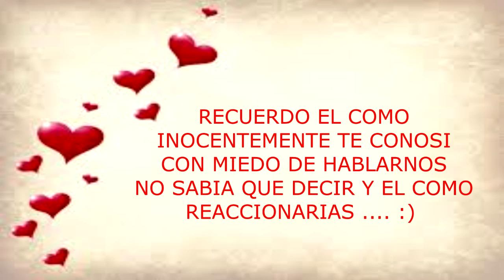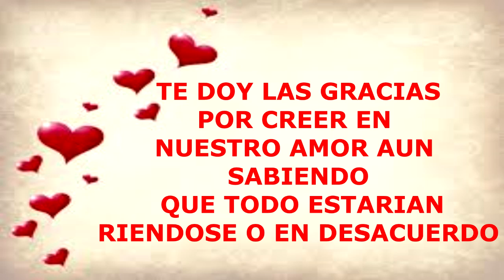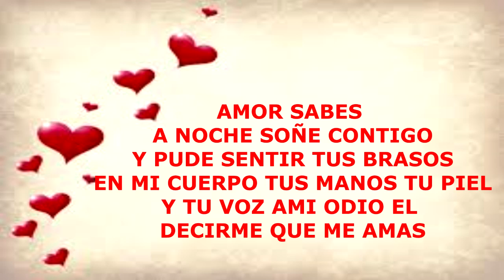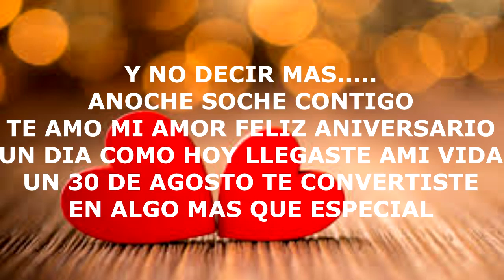mensajes de amor